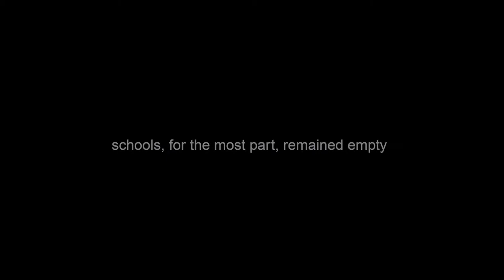P A S S A G E Prendergast School, Covid-19 Lockdown III, 2021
Time-lapse photography taken at Prendergast School between 5th January and 8th March 2021. Due to the Covid-19 Pandemic and UK Lockdown III the school remained closed except for a few students, teachers and admin staff.